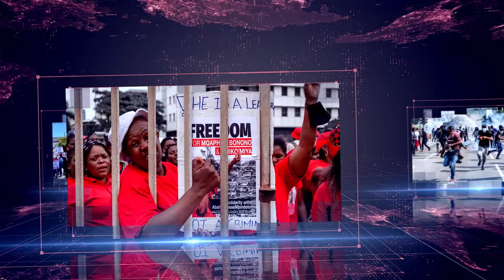Daily Debrief: Anger rises against Dina Boluarte regime in Peru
- Protests intensify in Peru against Dina Boluarte regime
- The plight of Rohingya refugees in Myanmar and Bangladesh
- BBC documentary denounced by Indian government